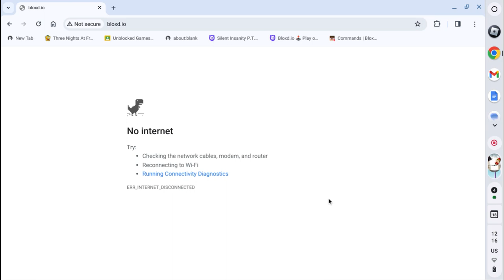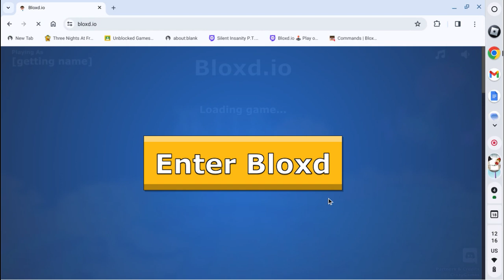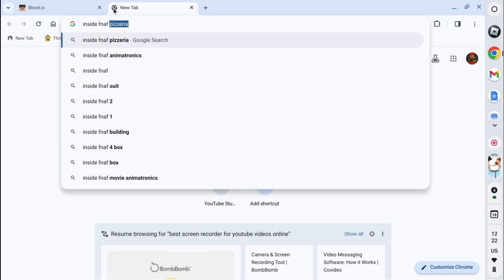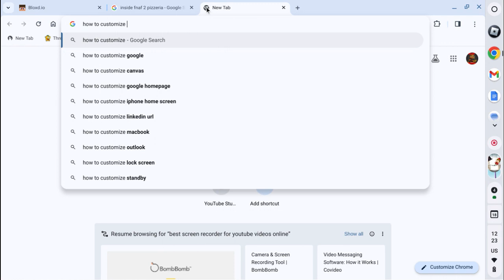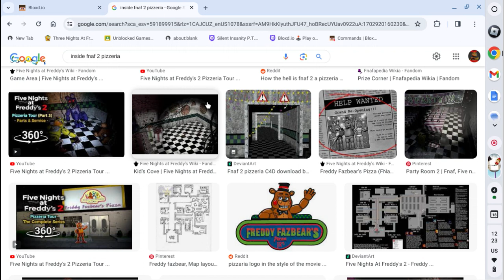Teaching mom to play!!!! with Starwars_Maniac, Gabrielle, Katie and mom!!!!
Craziest thing happened today, mom agreed to play and we had our power go out, everything's fine but it caught us off guard.